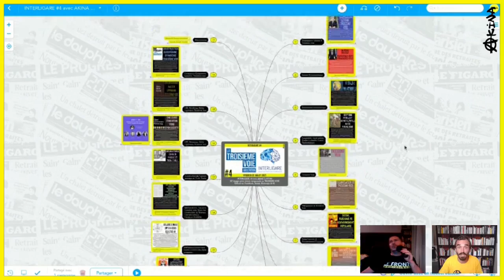🧠 INTERLIGARE #4 ⚙ La Troisième voie 👥 Riton & Akina 📆 02-07-2021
📣 Pour ce quatrième épisode de la série INTERLIGARE, Riton & Akina vont aborder un concept méconnu du grand public et qui est pourtant au cœur de la stratégie de domination actuelle : la Troisième voie.

La troisième voie est un concept politique et économique visant à créer une philosophie qui se situerait entre la social-démocratie et le libéralisme. Le terme serait né au XIXe siècle, lorsque le pape Léon XIII appelle à une troisième voie entre capitalisme et socialisme.

La troisième voie est un concept hybride qui se fait rencontrer une idéologie et une stratégie comme les deux faces d'une même pièce. C'est au début du 21e siècle que cet outil du pouvoir économique oligarchique va être mis progressivement en place pour s'imposer dans le monde entier un siècle plus tard. Macron est l'archétype de cette troisième voie, qui sous les apparences du progrès social et sociétal, n'est en fait qu'un leurre pour détourner et subvertir toutes les luttes populaires sincères et légitimes pour la démocratie.

La troisième voie se présente avec la volonté, au moins affichée, de réaliser une politique sociale non-marxiste et différente des solutions socialistes classiques. Derrière les apparences, c'est une peur existentielle des dominants ultra-minoritaires, face au dominés ultra-majoritaire qui sont déterminés à construire une démocratie réelle.

💻 La série "INTERLIGARE" diffuse des synthèses des travaux de recherche du citoyen-chercheur Riton et du citoyen-journaliste Akina. C'est un sorte de laboratoire populaire de rétro-ingénierie qui tente de comprendre le système et les mécanismes de la domination actuel. Le mot « intelligence » vient du latin interligare, qui signifie « lier entre eux ». Alors ils tentent d'être intelligent et créatif, en créant de nouvelles associations entre plusieurs idées/acteurs/structure... pour mieux comprendre notre époque.